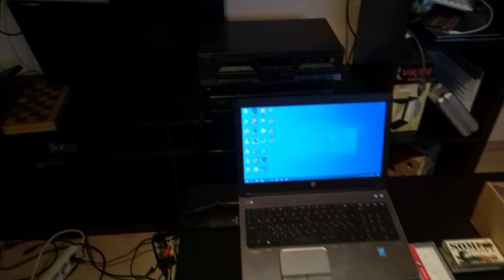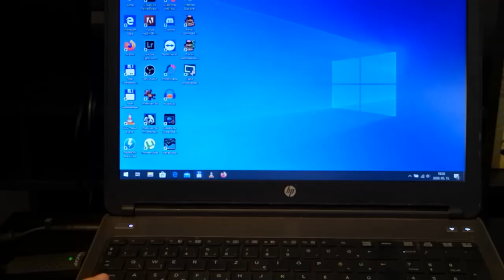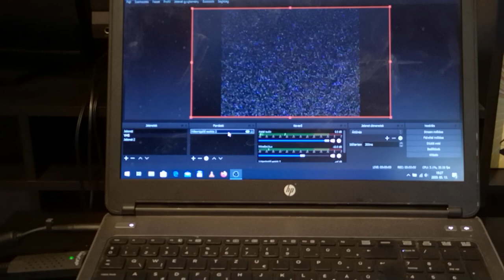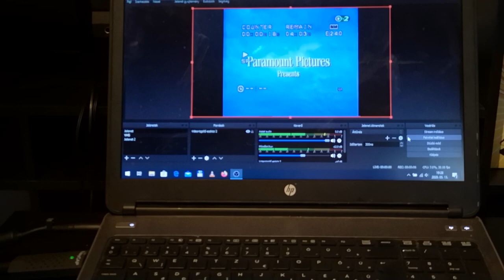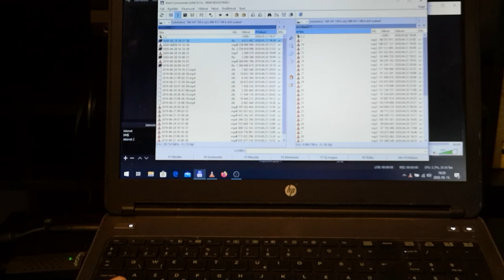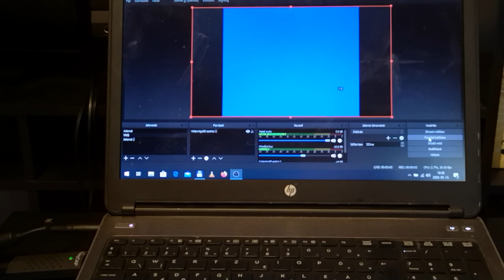2020.05.13 VHS digitalizálás turorial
Bankszámla:
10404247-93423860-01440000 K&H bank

Kérésre itt egy videó arról, hogyan digitalizáltam videókazikat.

A digitalizáló eszközhöz járt egy CD, azon voltak a driverek és a programja, az veszett el, szerencsére van hozzá általános driver és az OBS is felismeri mint digitalizálót.